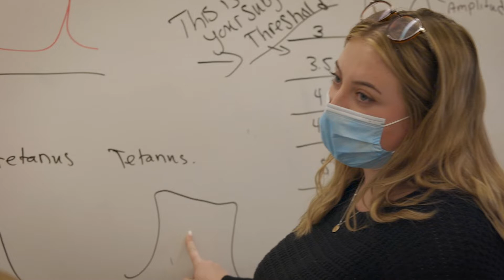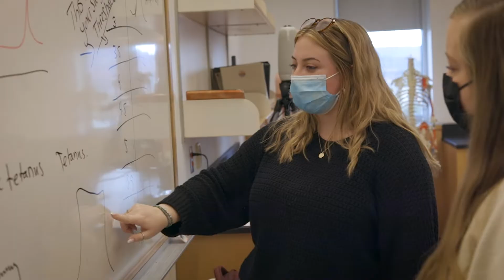What's It Like to Be a Teaching Assistant in Biology?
Being a teaching assistant can be great for your career. In this video, Plymouth State students describe their experiences as teaching assistants in the University's Biology department.